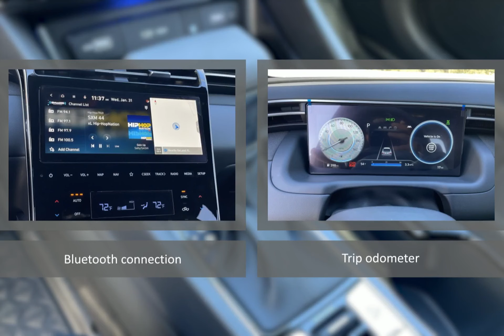2024 Hyundai Santa Cruz CHY240436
2024 Hyundai Santa Cruz CHY240436